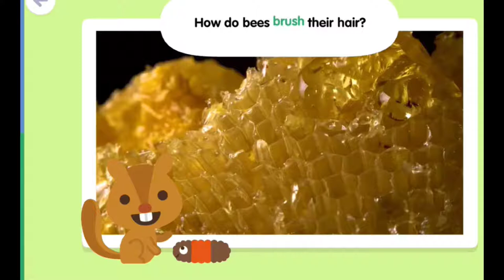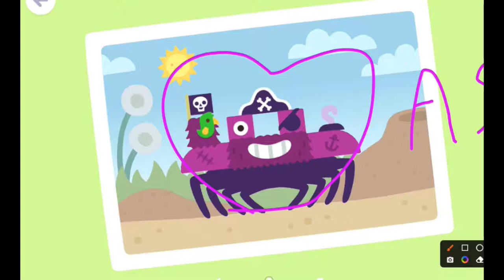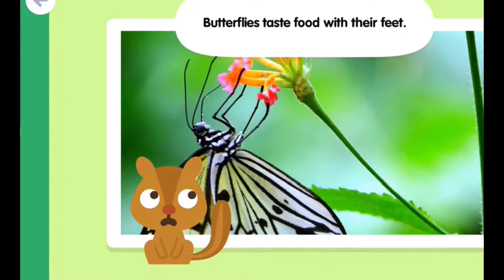Sago mini daycare, bus/sago mini school/Woa doodles-1992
In this video, you are watching Sago mini daycare-bus-bringcando com os insetos.  I hope that you will get best entertainment from this video.

This video has a reference from many authors. Thanks to the authors